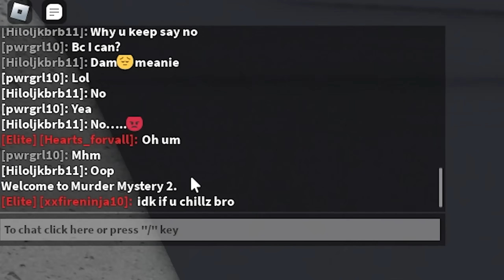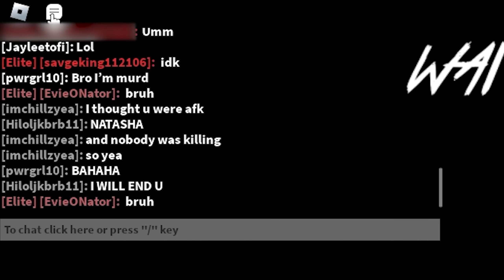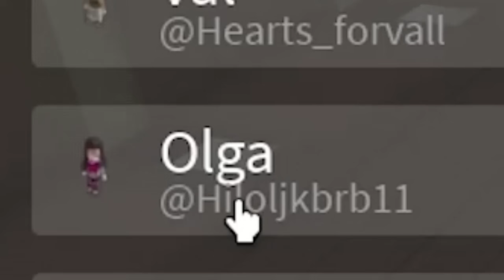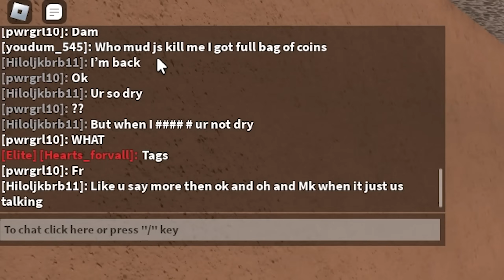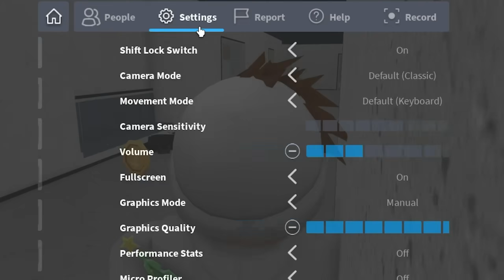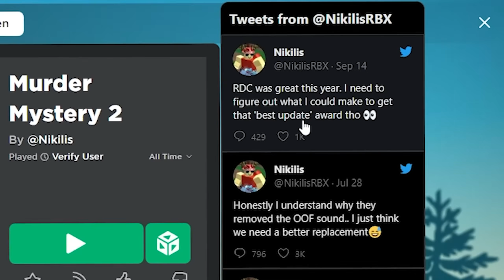MM2 GOLD DIGGER Wanted Me For My MONEY, Then SHE RAGE QUIT...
Hey what's up guys welcome back to another video and in today's video, I met a GOLD DIGGER Who WANTED ME For My MONEY. So I made her RAGE QUIT LOL. Hope you all enjoy!